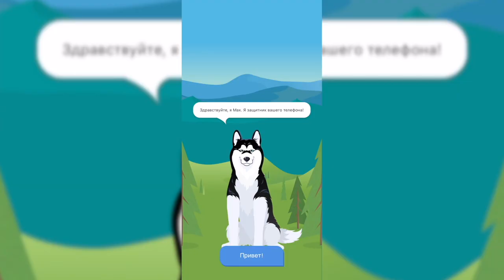Моя повседневная жизнь || Собираем чемодан на Алтай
Phone Guardian - это приложение для обеспечения безопасности вашего мобильного телефона. Качайте Phone Guardian для iOS/Android бесплатно по ссылке:

*не суммируется с акционными товарами